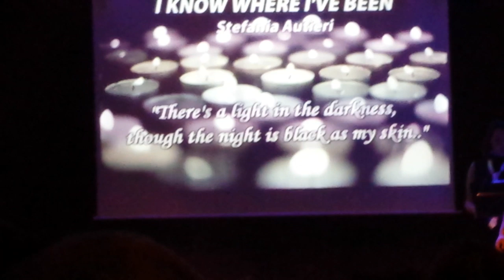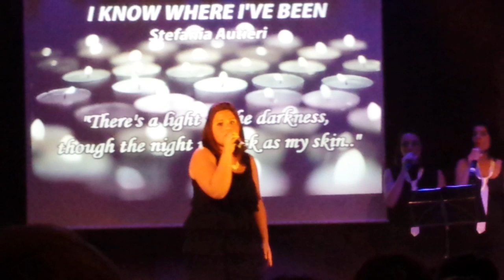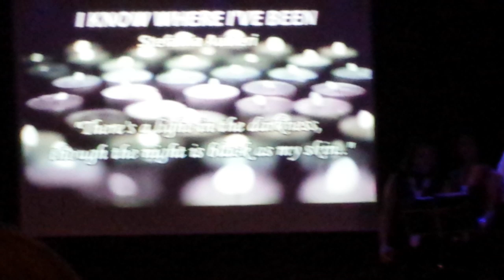I know where I've been - Hairspray - Stefania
Hi! I'm Stefania, I'm 20 and I'm a singer. :)